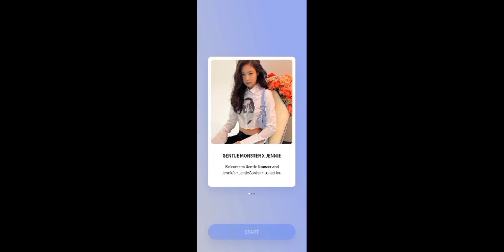black pink member jennie launched new game jentle garden🪴 link description